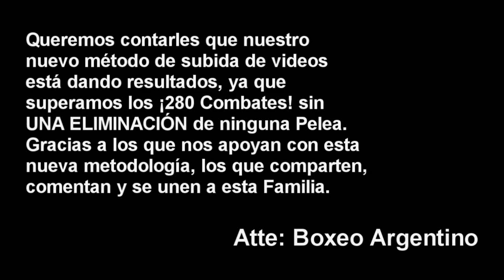Braian Suarez vs Mauricio Caseda ][ ElCultivetaBOX